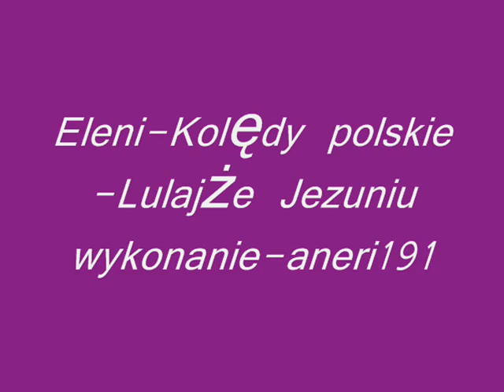Lulajże Jezuniu Eleni kolędy polskie